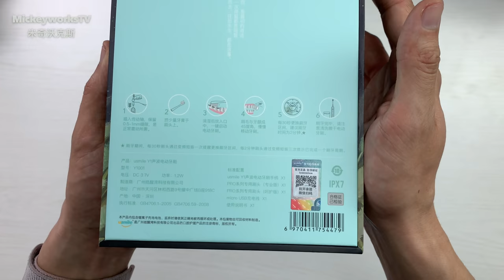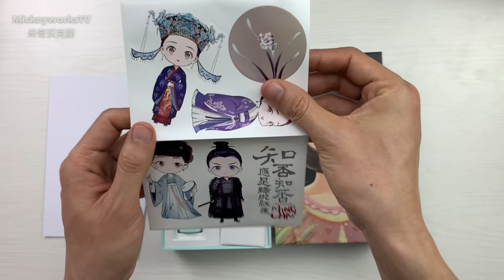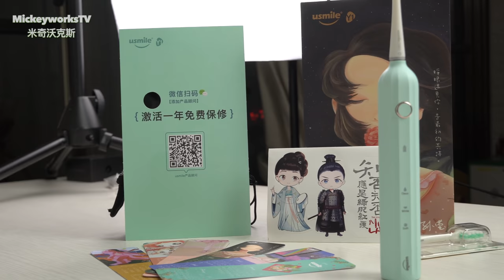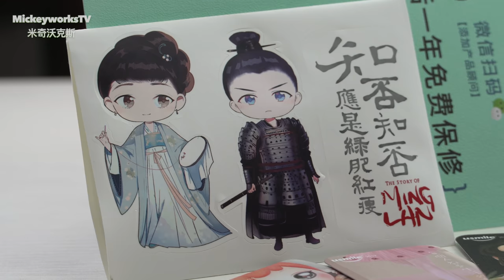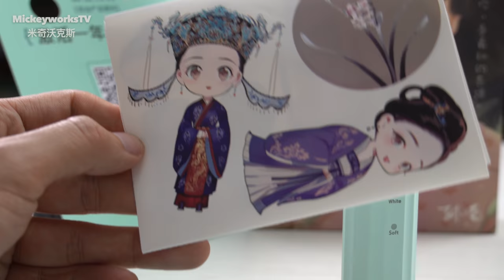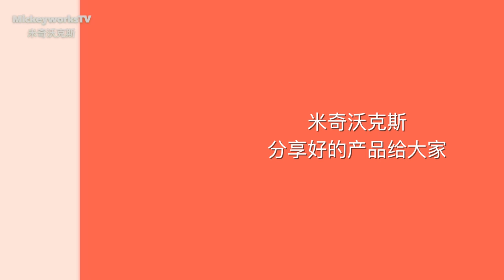你不送女友这个东西有点说不过去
usmile Y1 亚马逊唯一店家销售：
我自己用的所有设备清单